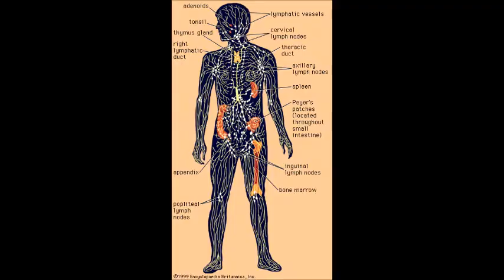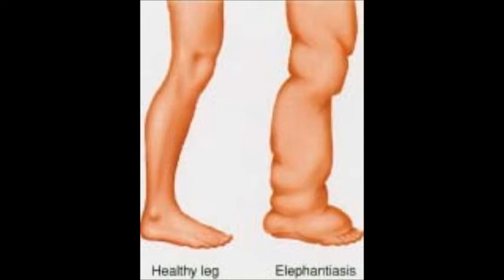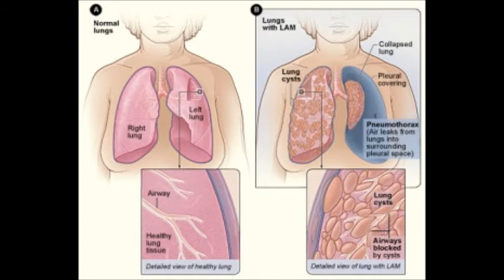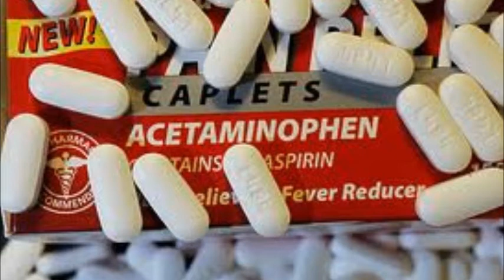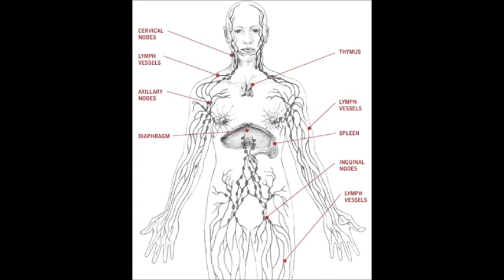Lymphatic system diseases